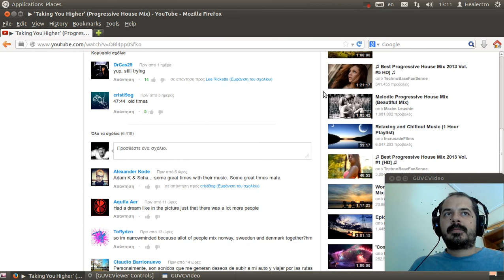Sound Test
Λοιπον εχουμε κ λεμε! το μικροφωνο ειναι Audio Technica At2020... το οποιο περναει μεσα απο προενισχυτη Studio projects Vtb1 ο οποιος προενισχυτης εχει 2 εξοδους! η πρωτη xlr εξοδος παει στο bbe 882i maximizer κ μετα στον alesis 3630 compressor κ απο εκει στην κονσολα! η αλλη εξοδος που ειναι line out παει στο sidechain του ιδιου compressor στο 2ο καναλι το οποιο εχω την εξοδο της καρτας ηχου του υπολογιστη,το δεξι (κοκκινο) καλωδιο το οποιο περναει κ αυτο πρωτα απο το 2ο καναλι του maximizer κ καταληγει κ αυτο στην κονσολα!αυτα για να κανω το ducking effect που οταν ενεργοποιηται το μικροφωνο χαμηλωνει την μουσικη σε αυτη την περιπτωση! ολα αυτα πανε κ ηχογραφουνται απο την κονσολα σε μια καρτα ηχου της creative (emu 0202 usb) κ ολα αυτα σε περιβαλλον εργασιας ubuntu 12.04! νομιζω πανω κατω καταλαβατε.επισης χρησιμοποιω το kazam screencaster για εγγραφη οθονης υπολογιστη κ το guvcview για να ενεργοποιησω την webcam.ουφ τα ειπα! το αποτελεσμα το βλεπετε κ ολο αυτο το αρχειο βγηκε περιπου 60mb. τιποτα δηλαδη...αμα εχετε απορια γραψτε απο κατω! ολα δουλευουν τελεια.Το βιντεακι ειναι ανεπεξεργαστο! Η τελεια παρουσιαση...Ευχαριστω.